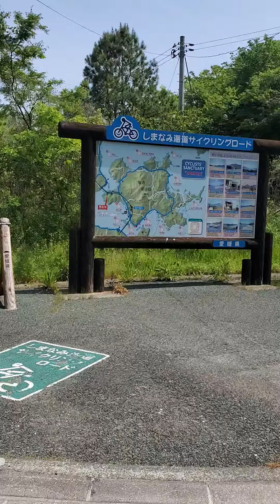【しまなみ街道の旅】大山島大橋🛵💨しまなみ街道